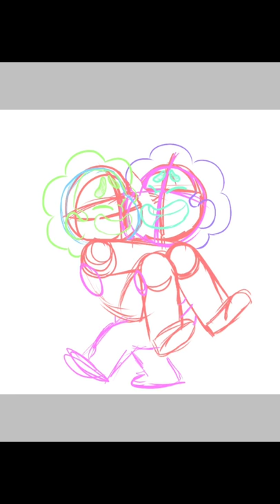STEVEN UNIVERSE SPEEDPAINT// PINK STEVEN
A quick speedpaint of a drawing I made the other day